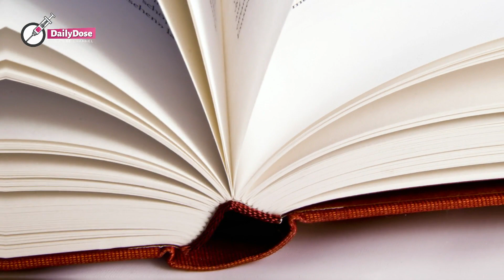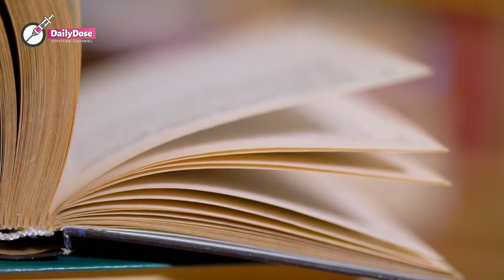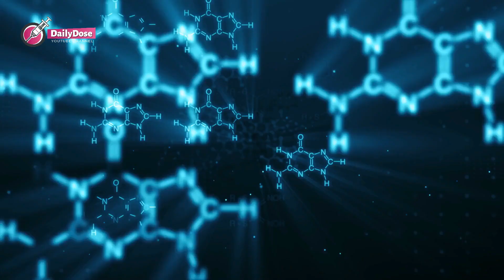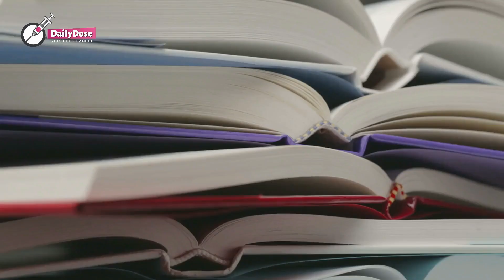Child found reading under street lamp late at night, has her life changed thanks to a hospital nurse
Christina was only a  seven-year old child who had known nothing other than destitution her entire life. The little girl, unlike her peers, had never experienced the feeling of having a roof to shelter her.
She had nowhere to call home, as she never even knew what home is.
Christina went to and from with her parents. Fully aware of their miserable conditions and struggling to keep their child fed and warm, they did everything they could to ensure a somewhat decent life for their daughter. Their greatest achievement was to just keep their child fed, as they had long since given up and were no longer looking for something better.